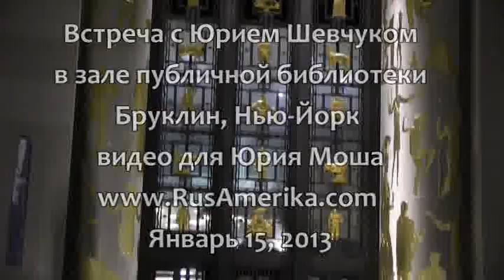Шевчук в Нью-Йорке 2013 Юрий Шевчук Нью-Йорк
Юрий Шевчук встреча в Бруклине, Нью-Йорк в библиотеке на Гранд Армии. О жизни, Путине, России. Ответы на вопросы. Видео для - вопросы и ответы . Соломон Волков на сцене с Юрием Шевчуком.
Музыкант Юра про свое впечатление от встречи с Путиным , о Ярмольнике, России, музыке и музыкантах, политике на встрече в Бруклине.